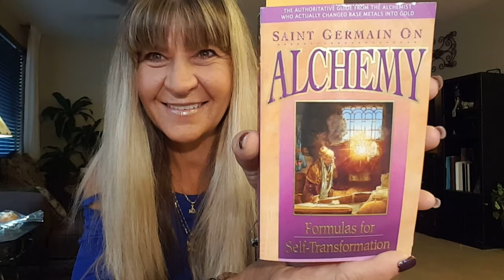⚜Masonry, Atlantis Alchemy , Sir Walter Raleigh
New Atlantis New King Joseph Gregory Hallett hmmmmm??? See previous video on Fore letters for more on King John III

Fair use is a doctrine in the United States copyright law, that allows limited use of copyrighted material without requiring permission from the rights holders, such as commentary, criticism, news reporting, research, teaching or scholarship. It provides for the legal non-licensed citation or incorporation of copyrighted material in another's author's work under a for Factor balancing test.